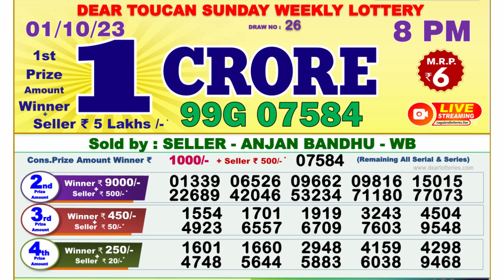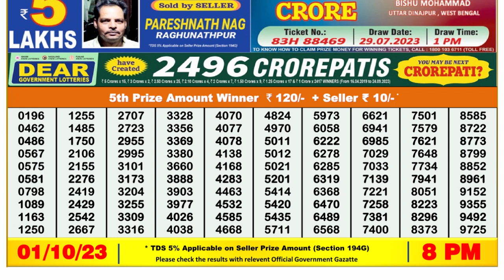🔴 Lottery Sambad Live 08:00pm 01/10/2023 Evening Nagaland State Dear Lottery Result Pdf Download